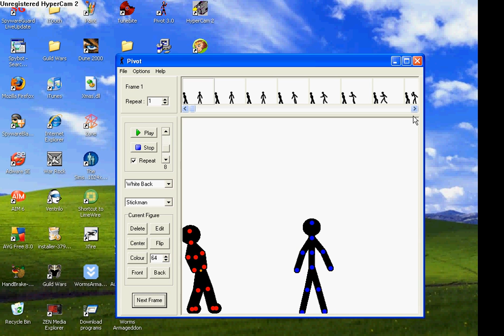Pivot Ninja part 1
The Ninja part 1.

A new fight will start.

This guy owns every one its not even funny. He kills 6 guys by him self!
its unbelievable